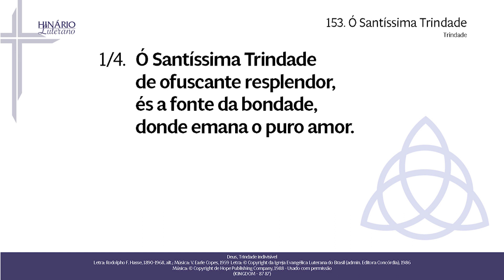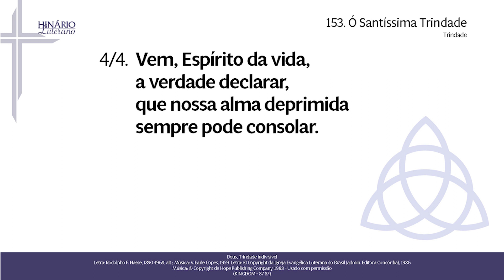HL 153 - Ó Santíssima Trindade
1. Ó Santíssima Trindade
de ofuscante resplendor,
és a fonte da bondade,
donde emana o puro amor.

2. Pai celeste e poderoso,
nosso eterno Criador,
vem, recebe, gracioso,
dos teus filhos o louvor.

3. Verbo em carne revelado,
nosso Redentor Jesus,
pelo mal foi condenado
nos salvando sobre a cruz.

4. Vem, Espírito da vida,
a verdade declarar,
que nossa alma deprimida
sempre pode consolar.

Deus, Trindade indivisível
Letra: © Copyright da Igreja Evangélica Luterana do Brasil (admin. Editora Concórdia), 1986
(KINGDOM - 87 87)
¹(1Jo 3.1) ²(Jo 14.26)